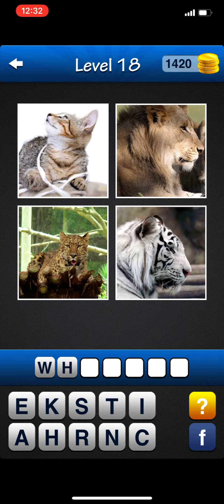WORDMANIA TAPS ARENA PACK 5